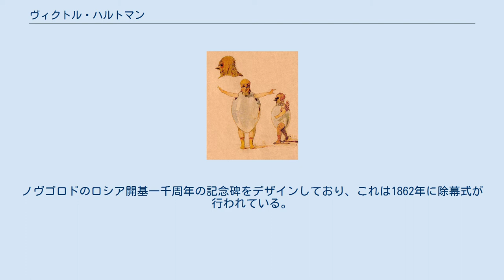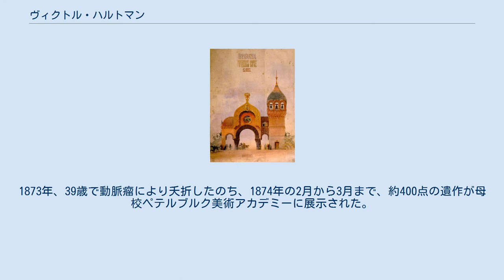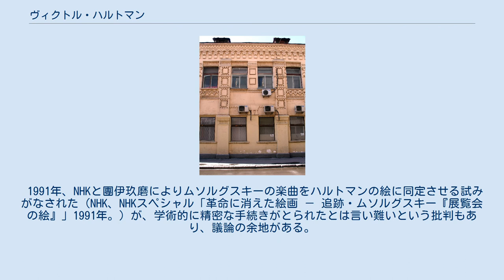ヴィクトル・ハルトマン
ヴィクトル・ハルトマン ヴィクトル・アレクサンドロヴィチ・ハルトマン（ロシア語: Ви́ктор Алекса́ндрович Га́ртман, ラテン文字転写: Viktor Alexandrovich Hartmann, 1834年5月5日 - 1873年8月4日 モスクワ近郊キレーエヴォ）は、サンクトペテルブルク出身のロシアの建築家・画家である。
なお、「ハルトマン」という日本語表記はラテン文字転写をドイツ語風に読み下したものである。
キリル文字の綴りをロシア語に従って読み下せば「ガルトマン」となる。
日本では、そのためその二つで表記の揺れが見受けられる。
 ヴィクトル・ハルトマン 幼くして孤児になり、サンクトペテルブルクの有名な建築家であったおじに引き取られた。
ペテルブルク美術アカデミーに学び、当初は挿絵画家として活動した。
ノヴゴロドのロシア開基一千周年の記念碑をデザインしており、これは1862年に除幕式が行われている。
1864年から1868年まで外国に旅して、水彩画や鉛筆画を残した。
ハルトマンは、伝統的なロシアのモチーフを自作にとり入れた最初の美術家の一人である。
 スターソフによってバラキレフのサークルに紹介されてから、1870年よりムソルグスキーの親友となる。
1873年、39歳で動脈瘤により夭折したのち、1874年の2月から3月まで、約400点の遺作が母校ペテルブルク美術アカデミーに展示された。
 ムソルグスキーはこれに触発されて、ピアノのための組曲『展覧会の絵』を作曲した。
現在、この展示のほとんどの作品が散逸している。
 1991年、NHKと團伊玖磨によりムソルグスキーの楽曲をハルトマンの絵に同定させる試みがなされた（NHK、NHKスペシャル「革命に消えた絵画 － 追跡・ムソルグスキー『展覧会の絵』」1991年。）が、学術的に精密な手続きがとられたとは言い難いという批判もあり、議論の余地がある。
 なお、この番組に基づいたと思われるストーリーが、細野不二彦の漫画『ギャラリーフェイク』に収録されている。
 ^ 團伊玖磨、NHK取材班 『追跡 ムソルグスキー「展覧会の絵」』 日本放送出版協会、1992年7月、ISBN 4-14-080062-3